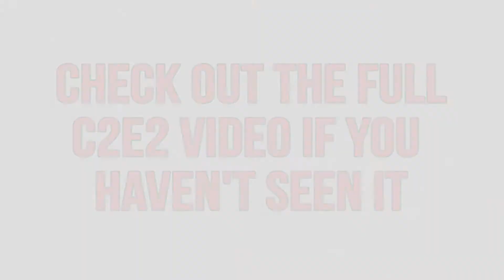BRANDON (C2E2 2015 Uncut Interview)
Pop culture comes to Downtown Chicago. Join me for my full experience to C2E2!